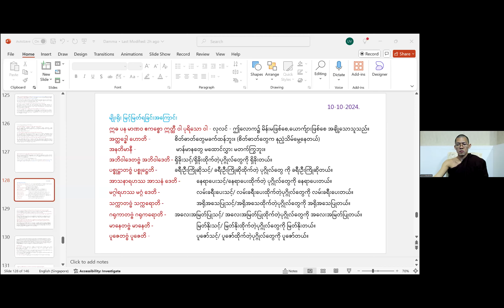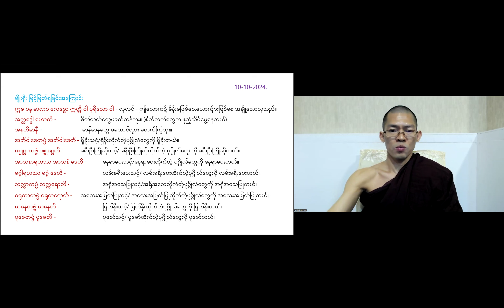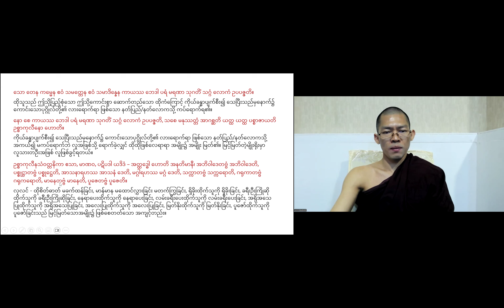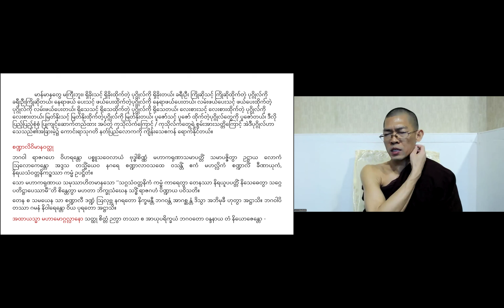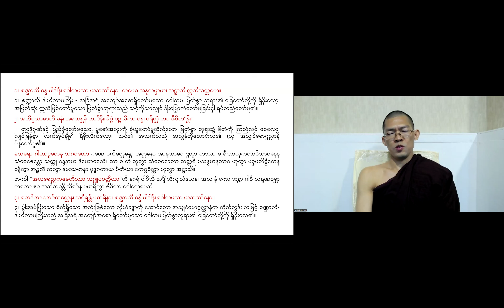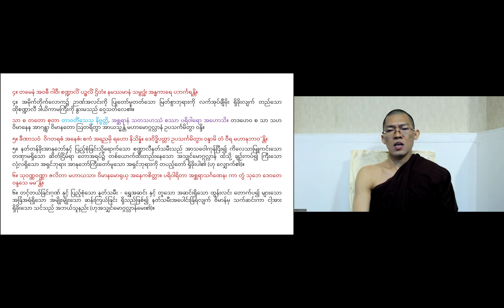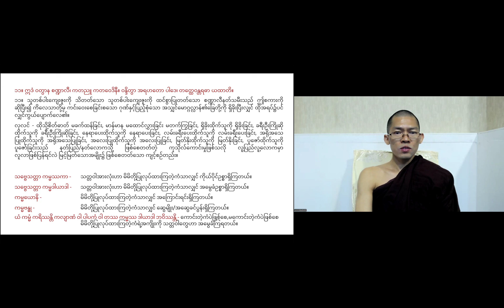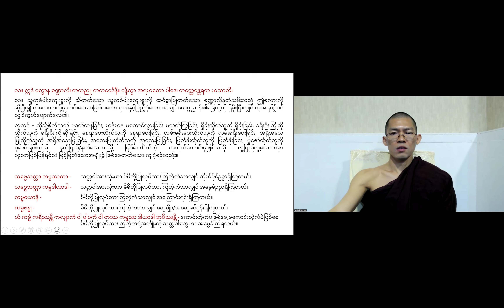စူဠကမ္မဝိဘင်္ဂသုတ္တန် - Part 16 - 10-10-2024